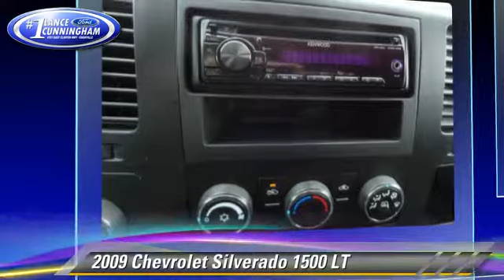2009 Chevrolet Silverado 1500 LT - P7553 -- Knoxville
Lance Cunningham Ford

2009 Chevrolet Silverado 1500 LT

$21,483

Color: Red
Engine: Vortec 5.3L V8 SFI
Transmission: 4-Speed Automatic with Overdrive
Miles: 63740
VIN: 1GCEK29J49Z179711
Stock: P7553

This vehicle features: 4WD, 6 Speaker Audio System Feature, 6 Speakers, AM/FM radio, AM/FM Stereo w/MP3 Compatible CD Player, CD player, MP3 decoder, Radio data system, XM Radio, Air Conditioning, Power steering, Power windows, Power Windows w/Driver Express-Down, Rear Access Door Power Windows, Remote keyless entry, Traction control, ABS brakes, Dual front impact airbags, Emergency communication system, Front anti-roll bar, Front Frame-Mounted Recovery Hooks, Front wheel independent suspension, Low tire pressure warning, Occupant sensing airbag, Power Door Locks w/Remote Keyless Entry, Electronic Stability Control, StabiliTrak Stability Control System, Delay-off headlights, Fully automatic headlights, Panic alarm, Security system, Electronic Cruise Control w/Set & Resume Speed, Speed control, Electronic AutoTrac Transfer Case, Body-Colored Bodyside Moldings, Bodyside moldings, Bumpers: chrome, Chrome Grille Surround, Heated door mirrors, Heated Power-Adjustable Black Outside Mirrors, Power door mirrors, Rear step bumper, Compass, Driver & Front Passenger Illuminated Visor Mirrors, Driver door bin, Driver vanity mirror, Front reading lights, Illuminated entry, Leather-Wrapped Steering Wheel, Outside temperature display, Overhead console, Passenger vanity mirror, Premium Cloth Seat Trim, Rear reading lights, Tachometer, Tilt steering wheel, Voltmeter, Driver-Side Manual Lumbar Control Seat Adjuster, Front 40/20/40 Split-Bench Seat, Split folding rear seat, Front Center Armrest w/Storage, Passenger door bin, Solar-Ray Deep-Tinted Glass, Variably intermittent wipers

Vortec 5.3L V8 SFI, 4-Speed Automatic with Overdrive, and 4WD. Puts the pedal to the metal. All's quiet on the front line. The Silverado 1500 gives a nod to those who work hard for their keep. This spirited machine can turn the everyday driver into a gearhead as they experience a whole new kind of acceleration and exceptionally potent power. New Car Test Drive said, "...a smooth ride and confident handling while delivering superior capability and power...among the smoothest riding and quietest of all full-size pickups, and can be counted on to get the job done..." A Consumer Guide Recommended Buy for 2008.

[DFIN:3:3192047:A:2473:A3FE5F59:ce13c8bb0f587e8fc1e7ff6b065e6cb2]